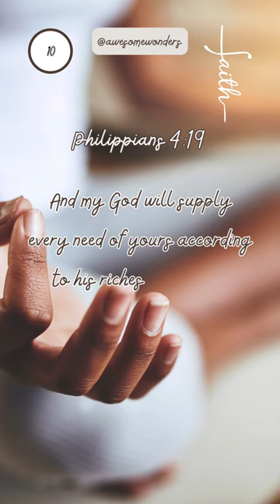Day 10💰 Trusting in divine provision🌼 Provision @groovy61vibes